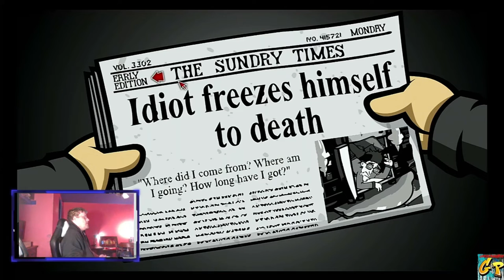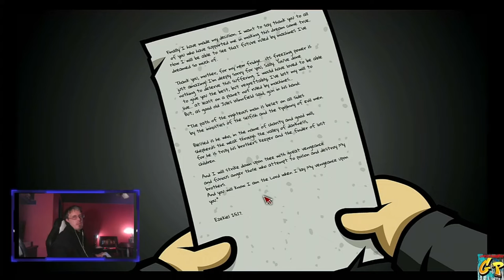Insomniac Randalls Monday Featuring Jay and Silent Bob Day 3 with Rc Stylez